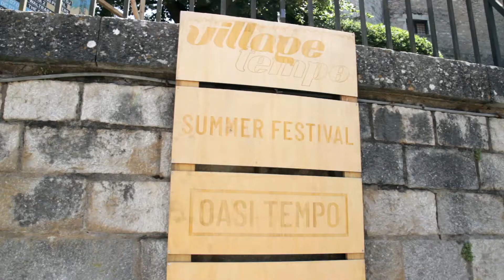AtrapaMozzzques 1 | Música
Aparqueu la bicicleta i poseuvos còmodes, perquè comença l'Atrapa Mosques, el nou programa de cultura a Televisió de Girona. Avui parlarem de música.
Anirem als principals festivals de música que s'han fet al nostre territoridurant l'estiu i parlarem amb alguns dels artistes que hi han participat.
El millor grup de música familiar del moment, “El Pot Petit”, ens parlarà del Festivalot i dels 10 anys que cumpleixen com a grup, Al final del programa veurem una actuació seva en directe.
Anirem a les “Barraques de Salt”, on va tocar “El Cigarrito de Después”, i assistirem al “Tempo Sota les Estrelles”, que es celebra al barri vell de Girona durant l’estiu.
Coneixerem en David, el director del festival “Girona en Moviment” que es va celebrar el juliol a Girona per recaptar fons per millorar la qualitat de vida dels malalts de càncer de les comarques gironines.
Però primer coneixerem el “Viu21Música”, la gran festa participativa per celebrar el dia de la música a Girona, que es va celebrar el 21 de juny amb dotze escenaris i més de seixanta actuacions. Per conèixer més de prop el festival, hem parlat amb una de les integrants del grup “The New Flappers”.

Aparcad la bicicleta y poneros cómodos, porqué empieza Atrapa Moscas, el nuevo programa de cultura de Televisió de Girona. Hoy hablaremos de música.
Iremos a los principales festivales de música, que se han llevado a cabo en nuestro territorio este verano y hablaremos con algunos de los artistas que han participado.
El mejor grupo de música familiar del momento, "El Pot Petit", nos hablará del Festivalot y de los 10 años que cumplen como grupo. Al final del programa veremos una actuación suya en directo.
Iremos a les "Barraques de Salt", donde tocó "El Cigarrito de Después", y asistiremos al "Tempo Sota les Estrelles", que se celebra en el casco antiguo de Girona durante el verano.
Conoceremos a David, el director del festival "Girona en Moviment", que se celebró en julio en Girona para recaudar fondos para mejorar la calidad de vida de los enfermos de cáncer de las comarcas geroninas.
Pero primero conoceremos el "Viu21Música", la gran fiesta participativa para celebrar el día de la música en Girona, que se celebró el 21 de junio con doce escenarios y más de sesenta actuaciones.
Para conocer más de cerca el festival, hemos charlado con una de las integrantes del grupo "The New Flappers".

Park your bike and make yourself comfortable – the AtrapaMozzzques begins. The new TV show about culture in Girona Television. In this episode we’ll talk about music.We'´ll visit the most important music festivals in Girona that took place last summer and we’ll talk with some artists who have participated in that event.The best family music band so far “El Pot Petit” will tell us about Festivalot and about 10 years of their activity on stage. At the end of this episode we’ll see their live performance. We'll go to the "Barraques of Salt" where played the band "El Cigarrito de Después" and also we'll go  to the "Tempo Sota les Estrelles", wich was celebrated in the old town of Girona during the summer.We're also going to meet David, the director of "Girona en Moviment" festival celebrated in July in Girona. The aim of this festival was to raise funds to improve the quality of live of people with cancer in Girona province .But first we're going to see  "Viu21Música", the huge party to celebrate The Music Day in Girona, celebrated on 21th of June with twelve stages and more than sixty musical performances.To know better this music festival we interviewed one of the members to the "The New Flappers" band